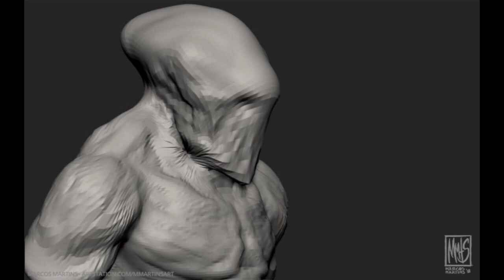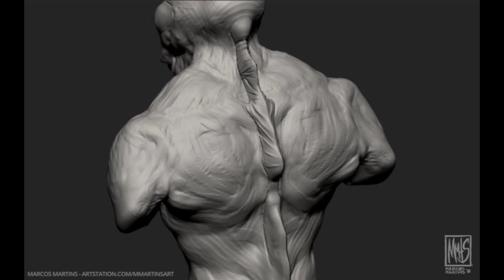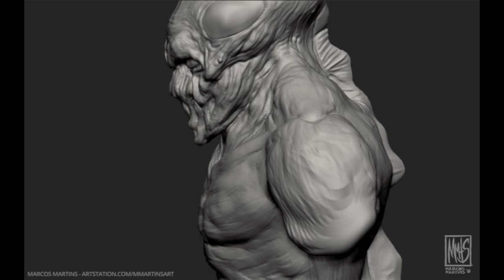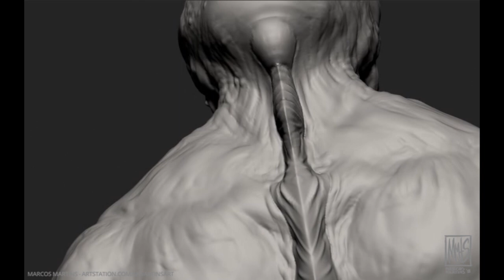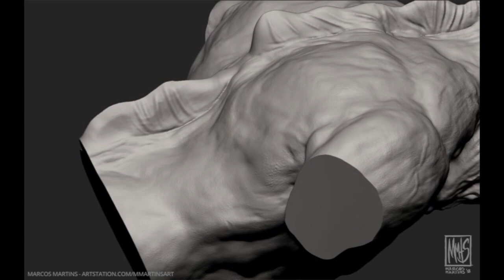A Forma da Água Modelagem 3D Marcos Martins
I'm loving 3D !!! I made this concept inspired by The Shape of Water film. Very happy for this personal work. Glad to be my second 3D modeling job and second effective contact with ZBrush. I feel that I presented a good result considering that it is my second job in 3D. Many will come!